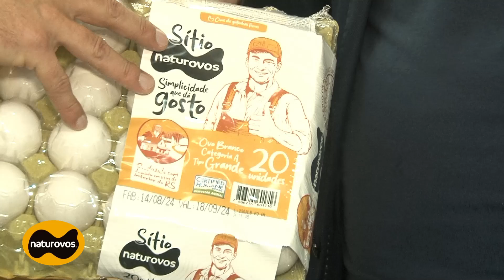NATUROVOS - EXPOAGAS 2024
Reportagem : Fabiano Brasil
Imagem e Edição : Ricardo Pantaleão